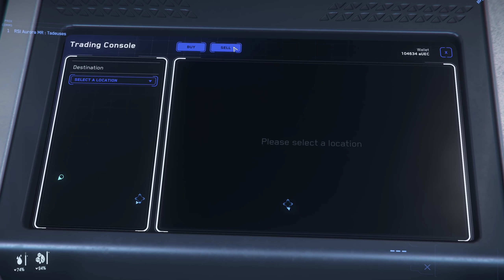STAR CITIZEN 3.11 [Let's Play] #532 ⭐ WENN EINFACH NICHTS FUNKTIONIERT! | Gameplay Deutsch/German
Star Citizen Deutsch, Star Citizen German, Star Citizen GamePlay, Star Citizen 3.11, Star Citizen 3.12, Star Citizen 4.0